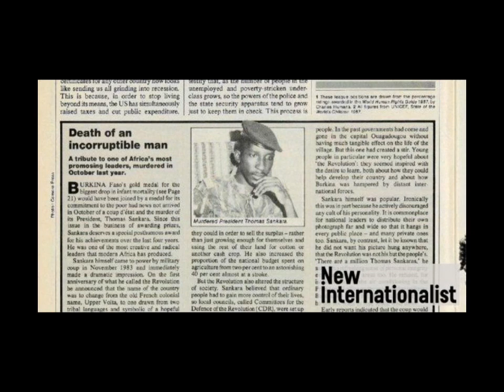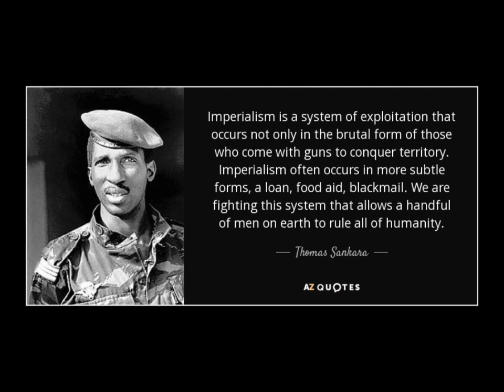Facts about Thomas Sankara in Burkina Faso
Captain Thomas Sankara, Comrade President of Burkina Faso, was assassinated on 15 October 1987, allegedly in accordance with the wishes of Captain Blaise Compaoré, Major Jean-Baptiste Lingani, and Captain Henri Zongo. These three officers, said to have feared for their lives, had ordered the arrest of Sankara in order to avoid plunging their country into a blood-bath. The radio broadcast announcing the execution referred to Sankara as a ‘renegade’, a ‘traitor to the revolution’, ‘an autocratic mystic’, and a ‘paranoid misogynist’. It added that the ex-President's ‘high treason’ was illustrated by his trampling upon all organisational principles, his betrayal of the noble objectives of the democratic and popular revolution, his personalisation of power, and by his ambitious use of mysticism to solve the concrete problems of the masses. ‘This’, the broadcast concluded, ‘was inexorably leading us towards total chaos.’1 When he finally broke his silence, Compaoré, the alleged leader of the coup d'état, accused Sankara of ‘wanting to lead the world revolution’.